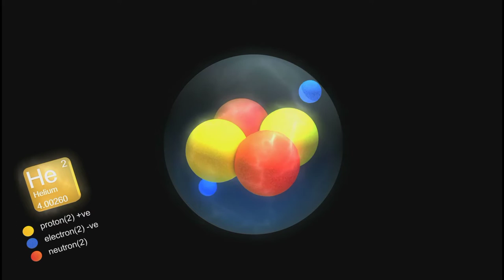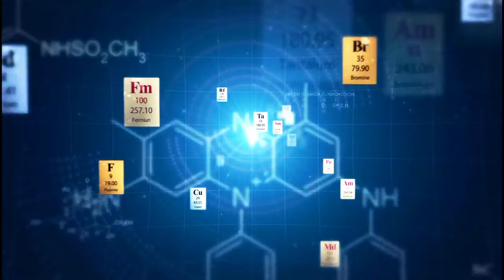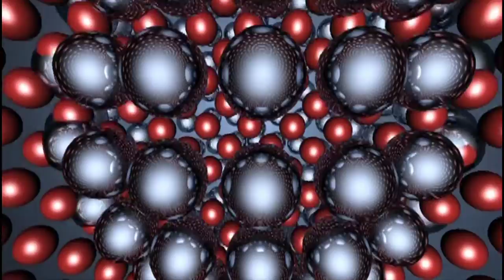Why kangaroo rats don't do Toilet | Top 10 amazing facts (#1) | Bio Field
Welcome guys, कैसे हैं आप सभी लोग...I hope अच्छे ही होंगे.

So, guys in this video we are talking about some amazing and mind blowing facts.

Like this .[Why kangaroo rats don't do Toilet | Top 10 amazing facts (#1) | Bio Field]

So, In this video we are focus in these facts.

1.Amazing facts in hindi
2.Eiffel tower की लंबाई क्यों बढ़ रही है
3.Why coca cola not in cuba and north korea
4.Why eiffel tower's length increasing
5.Why monalisa painting not have eyebrows
6.periodic table
7.thermal expansion
8.Why kangaroo rats don't do toilet

Hello Guys,
                       I want to tell you that this is my official and main  youtube channel... [NAME= Bio Field].

###..This channel related to the fantastic and interesting facts about biology ...who increase your brain in next level.

@@@Here are some HAS TAGS.

###..This is my some social media accounts link,,,,

@@@..PLEASE..follow these accounts...

###. Some useful product link to buy on flipkart...

1. Electronic writing pad =

2. Luxor notebook =

3. Highlighter pen =

4.Mini screwdriver =

5. mi power bank =